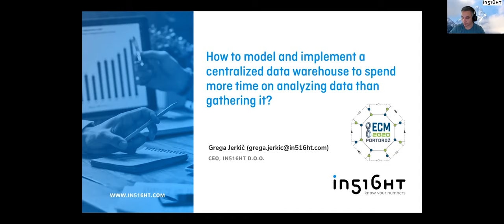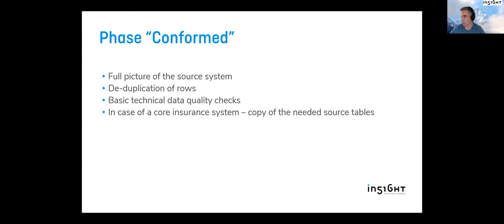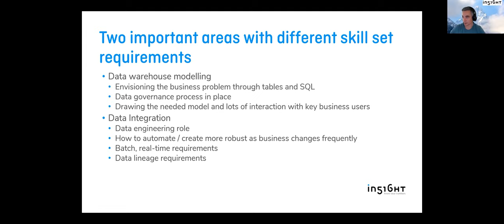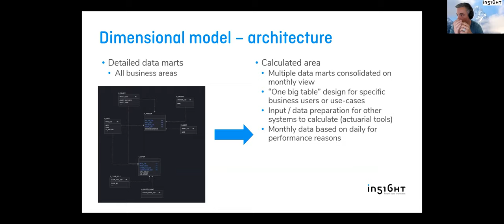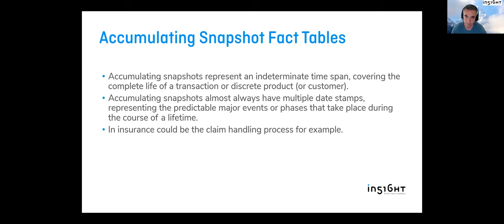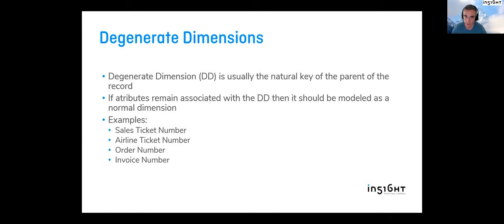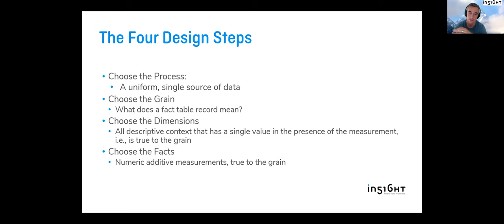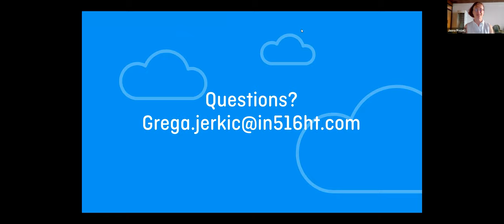Grega Jerkič: How to model a centralized data warehouse to spend more time on analyzing data?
Full title: How to model and implement a centralized data warehouse to spend more time on analyzing data than gathering it?

This lecture was a part of the 8ECM Satellite Event - Optimization in Insurance.